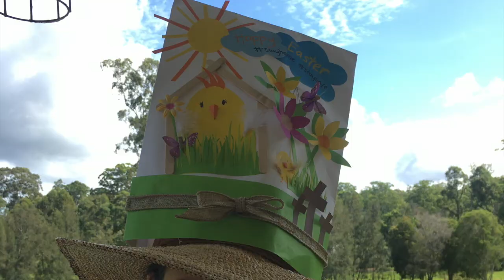SCASVirtual Easter Hat Parade